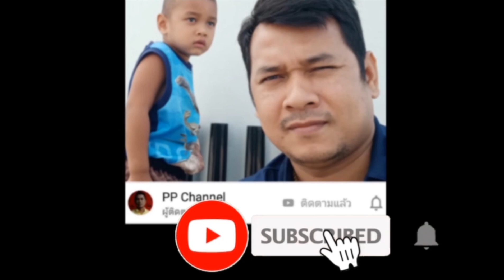ตัดผมใหม่ by ช่างโพบิวตี้